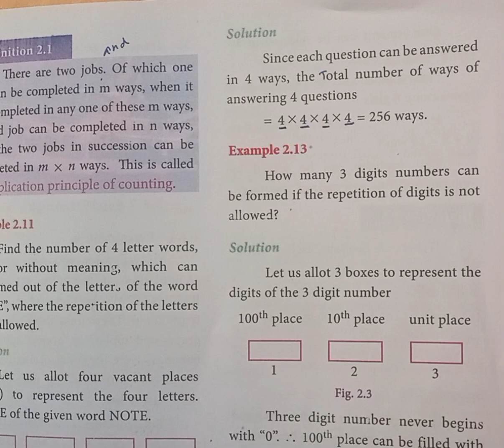TN 11th Business Maths